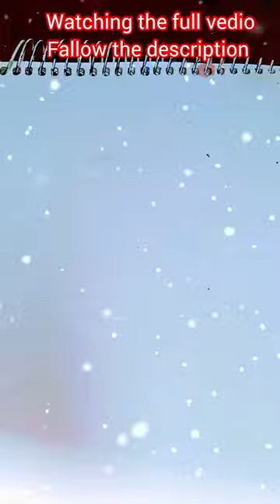হলি স্পেশাল tranding drawing painting radhakrishna painting jamini roy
how to draw radha krishna painting step by step
how to draw krishna realistic
how to draw radha krishna step by step
how to draw radha krishna step by step easy
radha krishna painting easy step by step
how to draw radha krishna ji
how to draw radha krishna painting
radha krishna painting step by step
how to draw krishna and radha step by step easy